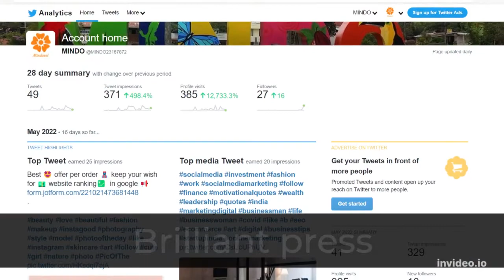September 27, 2022